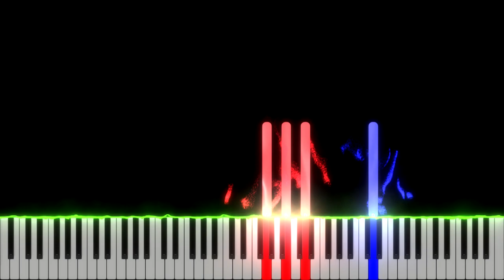Clean Bandit & Mabel - Tick Tock (Piano Cover) Tutorial ft 24kGoldn by LittleTranscriber